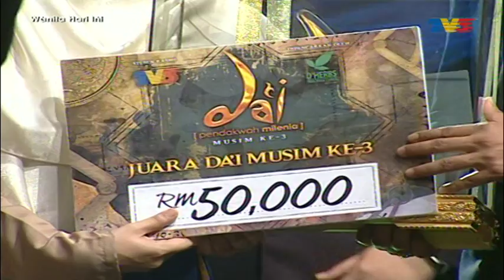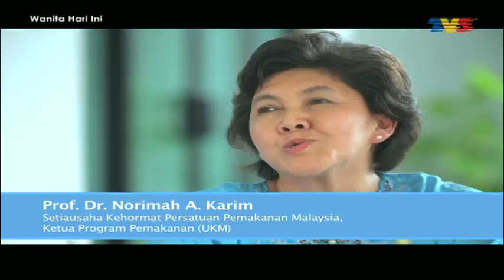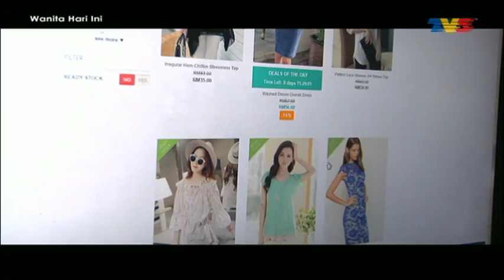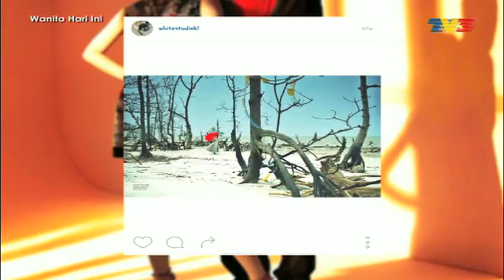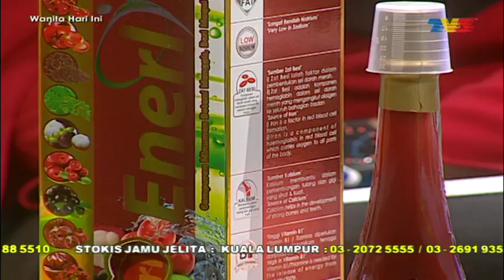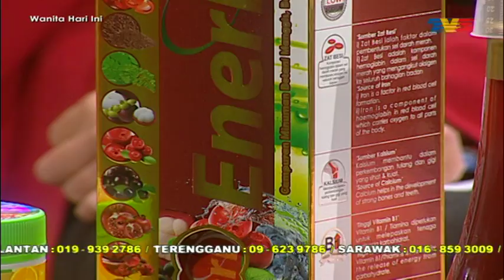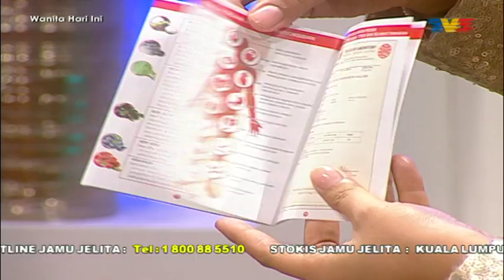Wanita Hari Ini (2015) | Episod 199